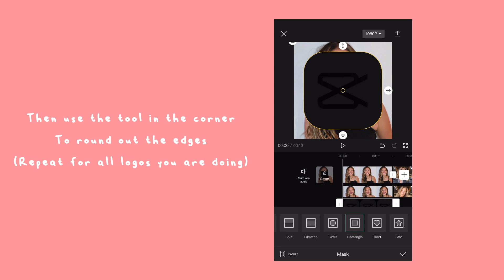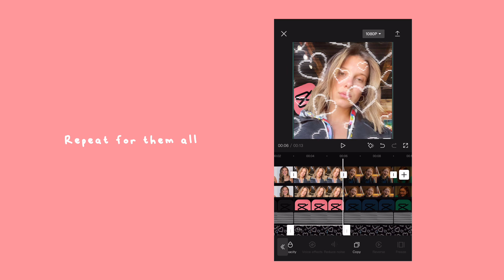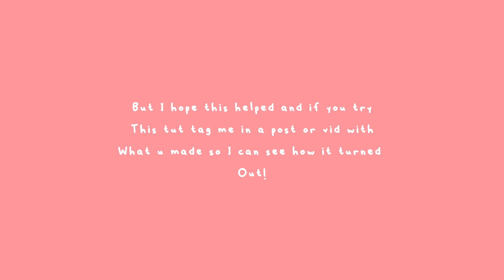How I make my pfp tutorial / for @Z/3dits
I hope this tutorial helped, and that this doesn’t flip which it probably will